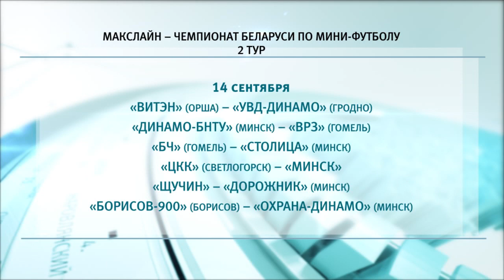Спортивное обозрение 13.09.2019